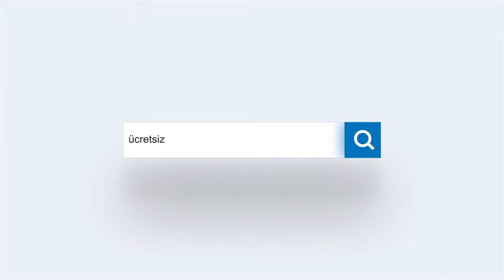CAROLİNA REAPER FİDESİ SAKSIYA EKİLDİ !!! - Carolina Reaper Türkiye - Dünyanın En Acı Biberleri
Bu videomda Dünyanın En Acı Biberi olan Carolina Reaper Yetiştirme konusunda ve Carolina Reaper Türkiye Üretim alanında tek olmak için  ürettiğim Carolina Reaper Tohumu ve Carolina Reaper fidesi nden ve bunların en uygun koşullarda nasıl yetiştirilebileceğinden bahsediyorum. Aynı zamanda yurtdışından an atedarikçiden  Carolina Reaper biberi ile birlikte Chocolate Reaper Tohumu , Primo X Butch T Yellow Tohumu , Primo X Butch T Red Tohumu , The Superhot Beast Tohumu , Trinidad Hornet Tohumu , Zing Tohumu ve Sarı Habanero Tohumu ve Kırmızı Habanero Tohumu  satın alıp çimlendirdik. Ve bu sezon hepsinden hem tohum hem de fide ve toz biber taze carolina reaper vs temin etmede güçlük çekmeyeceksiniz.
Lütfen satın almak istediğiniz türler için iletişime geçiniz...

Lütfen bu ve benzeri hobi tarım ve tohumculuk çalışmalarımı takip edebilmek ve sizde yapabilmek takipte kalın.

İYİ SEYİRLER...

Tüm içeriklerim ve girişimcilik projelerime ulaşabilmek için Web sitemi ziyaret edin

En gurur duyduğum girişimlerimden birisi olan ve toplumumuza birçok katkı sağlamayı hedeflediğim ücretsiz ilan sitemiz ilanet.net 'e HEMEN ÜYE OLUN!

Merhaba Sevgili dostum ben Ahmet Kaçar. Genel anlamda hayat tek kategoriden oluşmadığı için bende kanalımda sizleri belli kategorilere sıkıştırmak istemiyorum. Hayatın tüm renklerini tattığınız gibi yaşamın içinden birçok video bulabileceğiniz kanalımızda en değer verdiğimiz şey bilgidir. Her kim olursanız olun ne yaşınız ne cinsiyetiniz ne milliyetiniz ve diliniz ne dininiz ne renginiz; bu kanalda sizin hayatınıza küçücük bir dokunuş gerçekleştirebilirsem benim için en büyük mutluluk bu olacaktır...